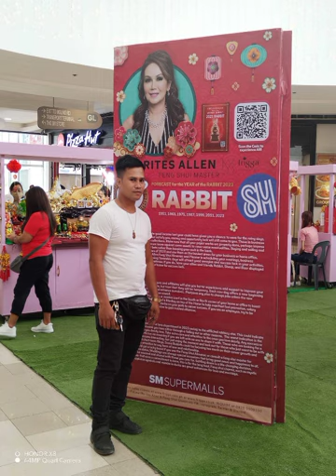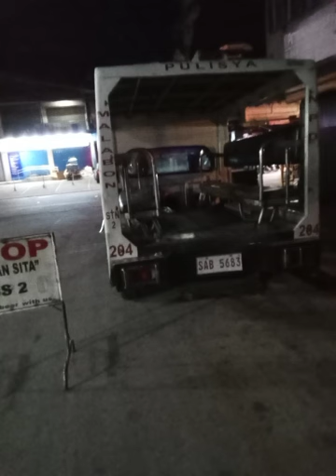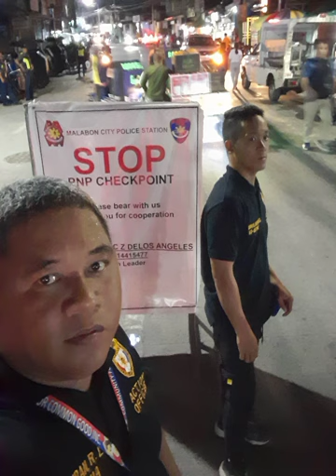May 10, 2023